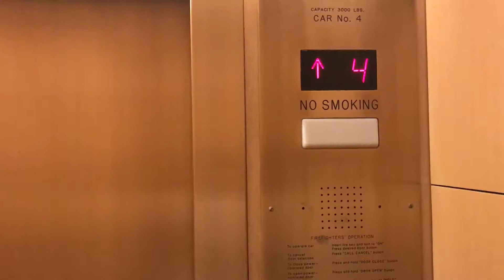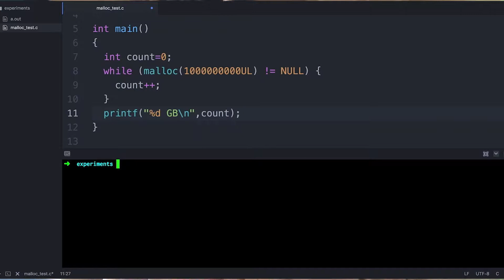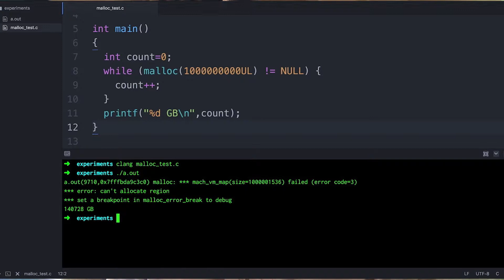Experiment with your code, people!